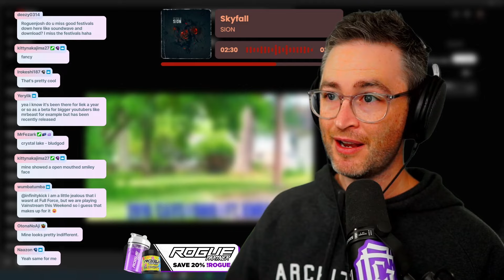"2016 CAVALIERS Ohio" BILMURI Reaction